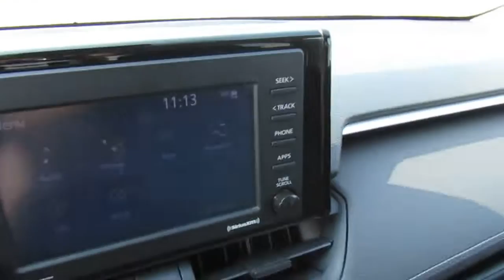2020 Toyota RAV4 LE AWD